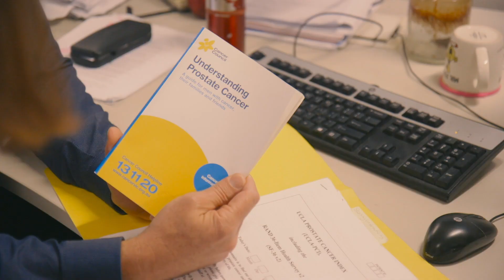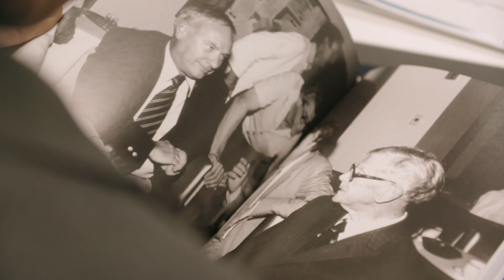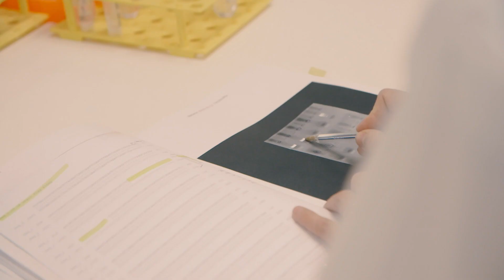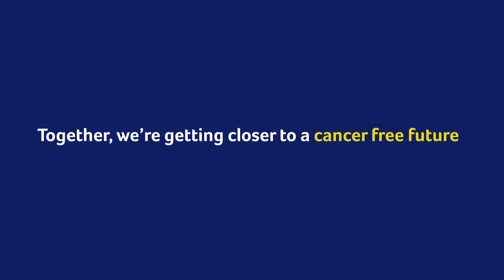Meet Australia’s brightest cancer research minds | Cancer Council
Every day, we’re working towards a cancer free future and thanks to our supporters, Australia’s brightest cancer research minds are helping us get there sooner. Find out more about our world-class research and the impact we’re making together